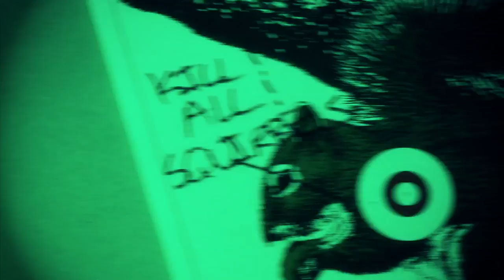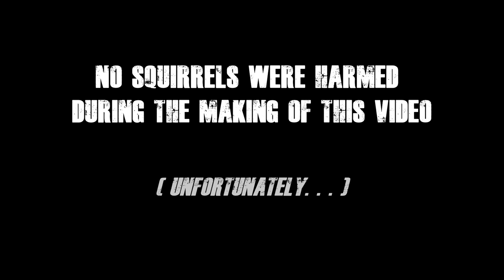BEAKER - Squirrel Killer [Cascia Films]